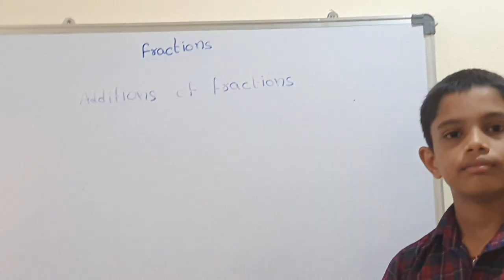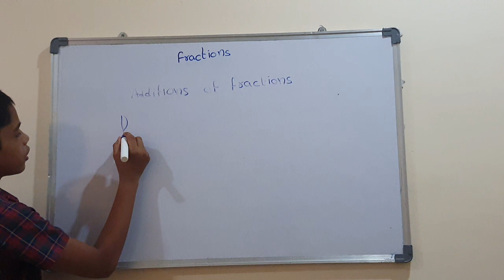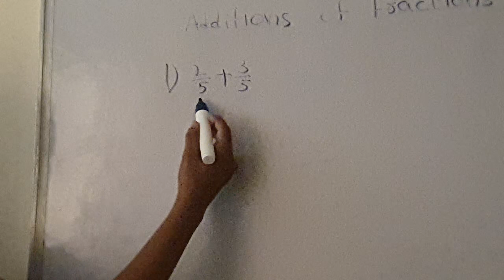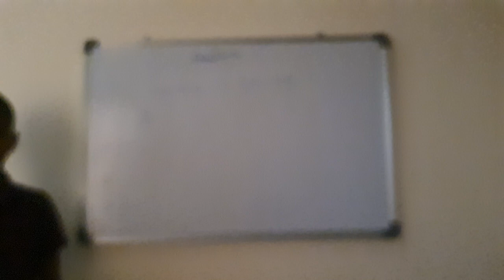26 May 2024